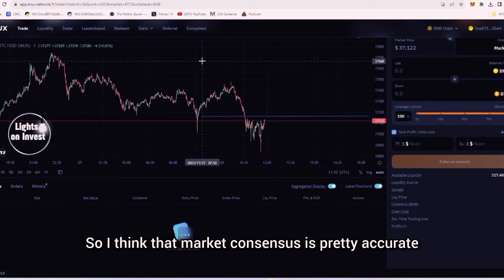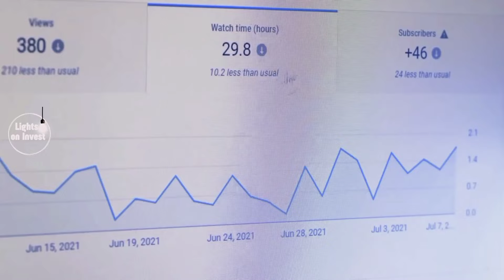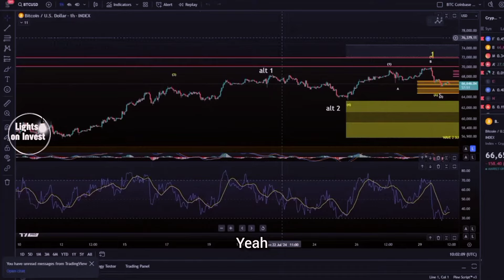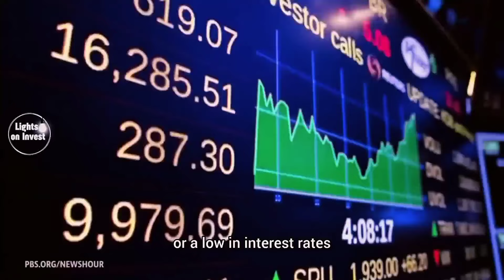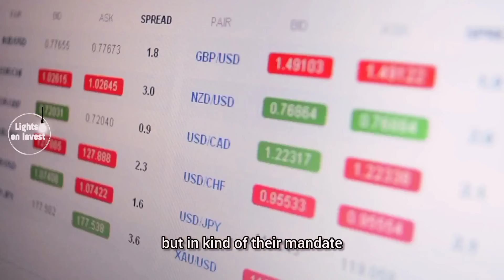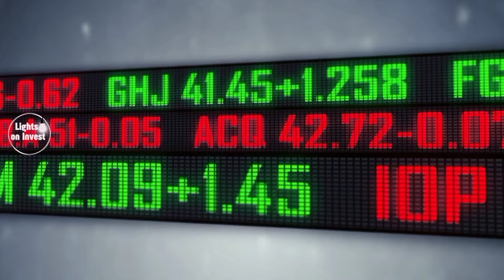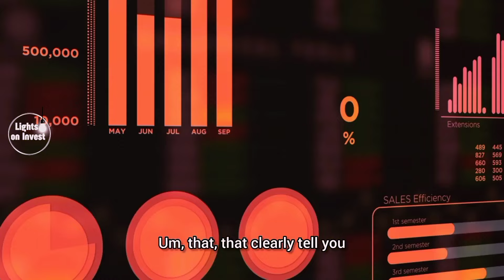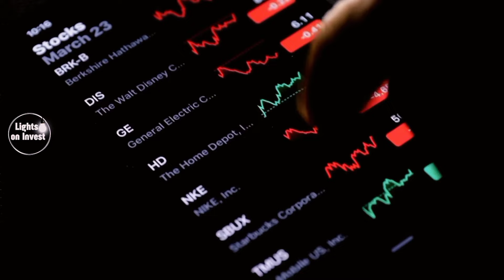Bitcoin 12-Month Bullish Outlook -"September Could Be a BIG Game Changer for btc" | Lyn Alden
Lyn Alden, the renowned macro strategist, is raising eyebrows with her latest 12-month bullish outlook on Bitcoin, signaling that September might be a pivotal month for bitcoin and the crypto market. Alden’s analysis suggests that while the world’s largest cryptocurrency could be on the verge of significant gains, the journey ahead is fraught with complexities that could catch even seasoned investors off guard.

As central banks grapple with high interest rates, Alden predicts that potential rate cuts on the horizon could serve as a catalyst for Bitcoin’s next big rally. With the stock market showing signs of volatility, traditional investors might seek refuge in Bitcoin, drawn by its unique position as both a store of value and a growth asset.

September, in particular, could be a game changer. Alden hints that shifts in global economic policies, combined with rising inflation fears, might push investors to reconsider their portfolios. In such an environment, Bitcoin, alongside safe-haven assets like gold, could shine as an alternative to traditional equities.

But Alden’s bullish stance comes with a warning. The path to Bitcoin’s potential all-time highs is not without its hurdles. Market corrections, regulatory changes, and macroeconomic shifts could create short-term setbacks. For those with a clear vision and steady nerves, however, the next 12 months could pave the way to substantial gains.
Discover iTrust Capital: Revolutionizing Crypto, Gold & Silver Investments with Your IRA